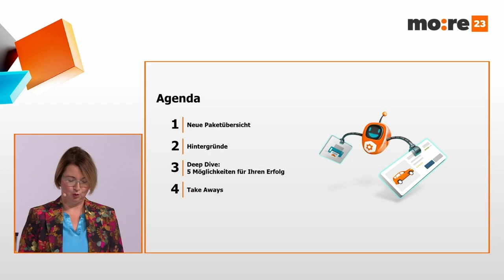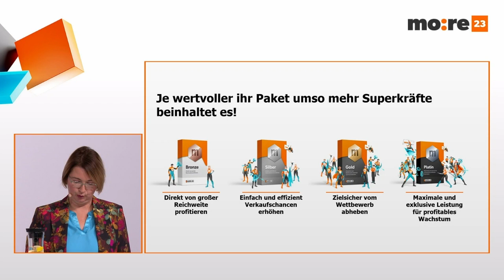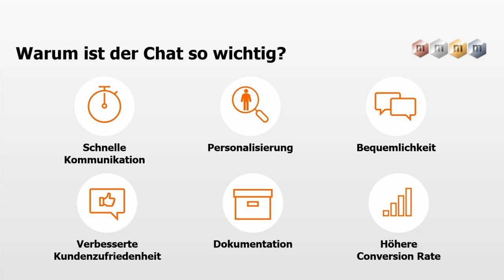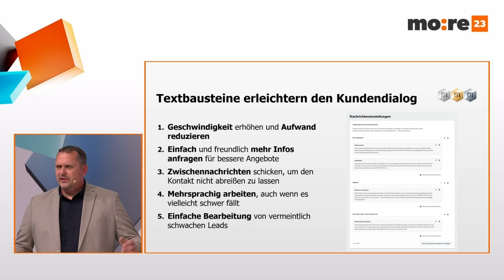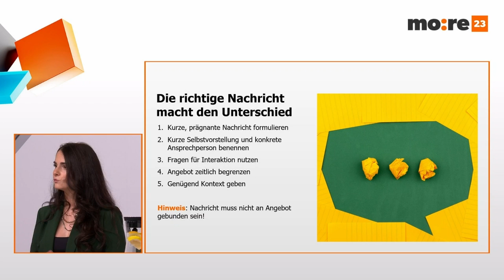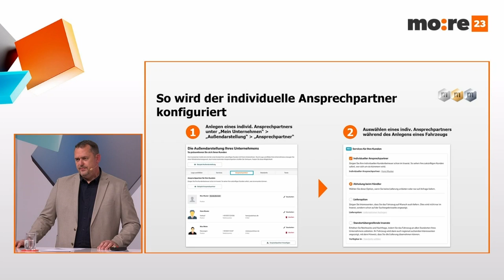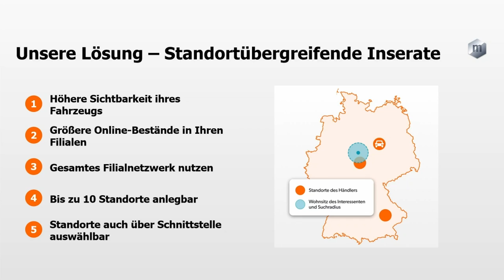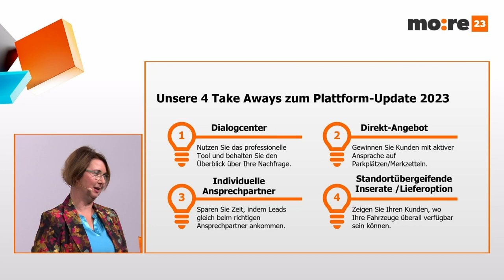4 Neuheiten vom mobile.de Plattform-Update im Fokus | mo:re 23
Die neuen Funktionen und Updates des bislang stärksten Plattform-Updates von mobile.de lassen den ein oder anderen Händlerwunsch wahr werden. Doch was steckt genau dahinter? Unsere Experten bringen auf der mo:re 23 die Vorteile für den Autohandel direkt auf den Punkt.

Ob Bronze, Silber, Gold oder Platin – Unsere Service-Pakete bieten Ihnen je Paket Produkte und Funktionen. Ganz anwenderorientiert und praxisnah stellen wir Ihnne diese Neuheiten im Detail vor.✨ Im Fokus: Dialogcenter, Direkt-Angebot, Individuelle Ansprechpartner. Standortübergreifende Inserate und Lieferoption.

Schauen Sie sich den Deep Dive „So profitiert der Autohandel vom neuesten Plattform-Update!“ von der mo:re Konferenz an und lernen Sie gemeinsam mit Anja Munteanu (Head of Key Account Management), Axel Nawroth (Senior Manager Customer Service) und Julia Linde (Project Lead Classified Business) die neuen mobile.de Produkte kennen!💡

Zur vollständigen Übersicht der neuen Funktionen und Paketstruktur seit Oktober 2023

0:30 Das neueste Plattform-Update von mobile.de
6:13 Übersicht über die verschiedenen Pakete
11:56 Das Dialogcenter
27:58 Das Direkt-Angebot
32:40 Individuelle Ansprechpartner
37:41 Standortübergreifende Inserate
42:52 Die Lieferoption

Wie hat Ihnen das Video gefallen? 👍Wir freuen uns über Likes und Kommentare!

Die mo:re ist DIE große mobile.de Konferenz für den Autohandel der Zukunft, bei der Top-Experten und Visionäre neue Impulse für Ihr Geschäft liefern. Auf der Händler-Plattform mo:re erhalten Sie das ganze Jahr über Marktanalysen und Einblicke in Erfolgsgeschichten.

Das gesamte Programm der mo:re 23 NEXT LEVEL vom 22. und 23. November mit allen Keynotes und Talks der über 50 Experten können Sie sich auf unserem Kanal anschauen!

Die Themen im Fokus: INNOVATION |  MOBILITY | TECH  💡
Neue Ideen für die Branche – Von mobile.de und anderen klugen Köpfen mit neuen Tools für den Handel.
Die Zukunft schon heute – Mit den großen Trends von Online-Kauf, E-Mobilität, E-Bikes und vielem mehr.
Digital, automatisiert, smart – Vom Daten-Dashboard bis zu ChatGPT, wie neue Technik den Handel prägt.